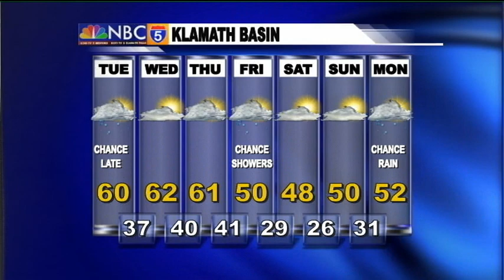Weather Center - Oct 28th, 2014